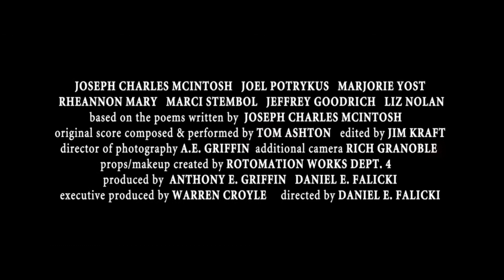ALL ABOUT JOE - Chemical Burn Releasing